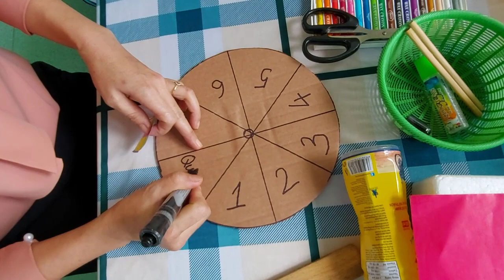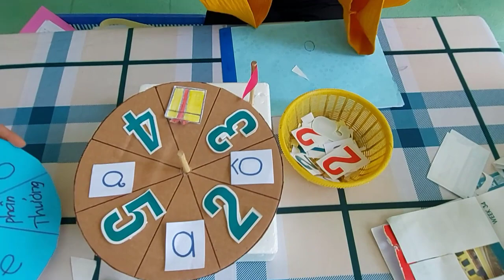HƯỚNG DẪN BÉ CHƠI VỚI VÒNG QUAY TỪ NGUYÊN VẬT LIỆU GẦN GŨI - TRƯỜNG MN ĐỐC BINH KIỀU 1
HƯỚNG DẪN BÉ CHƠI VỚI VÒNG QUAY TỪ NGUYÊN VẬT LIỆU GẦN GŨI - MNĐBK1